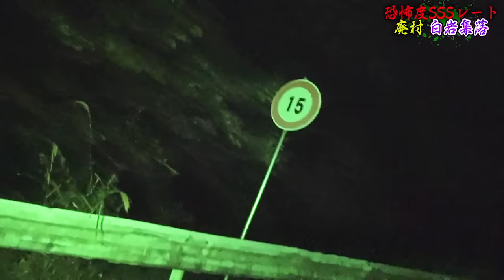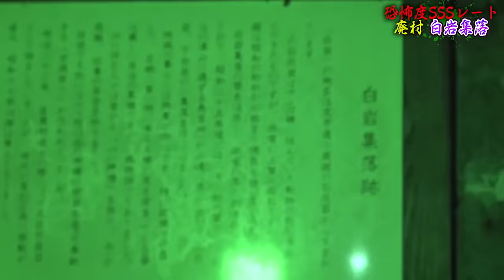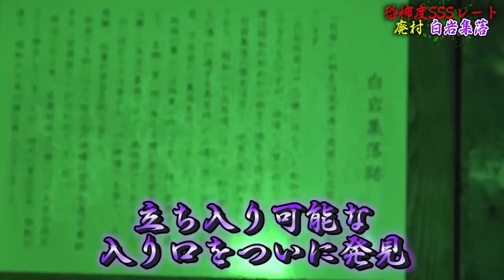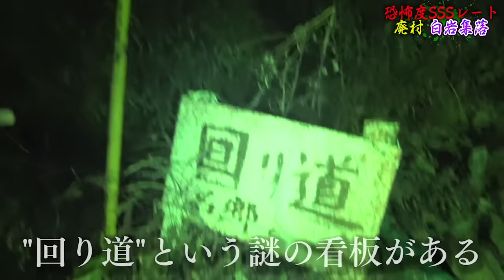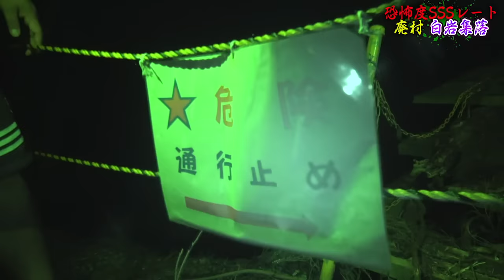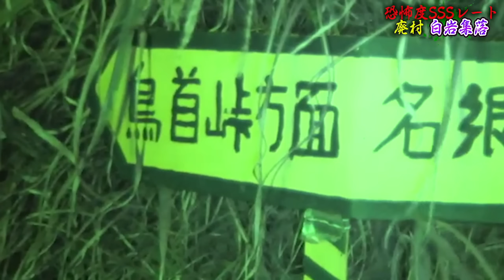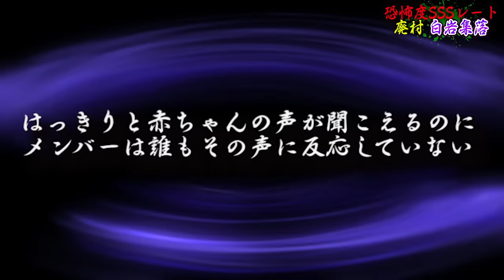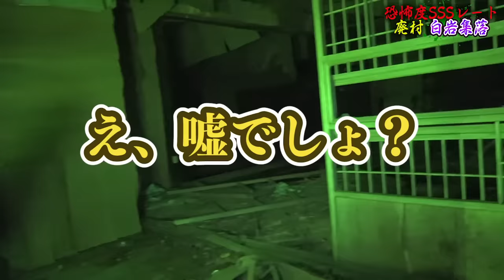【心霊現象】最恐SSSレートの心霊スポット！呪われた廃村に決死の大潜入したら誰かがそこに…。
★ED曲
「No Title」
↓ダウンロードはこちらから↓